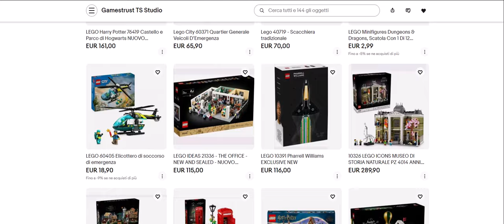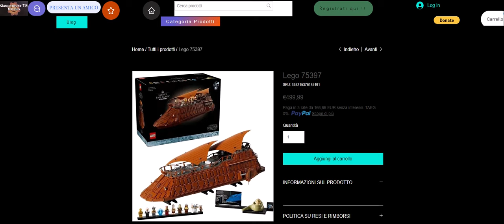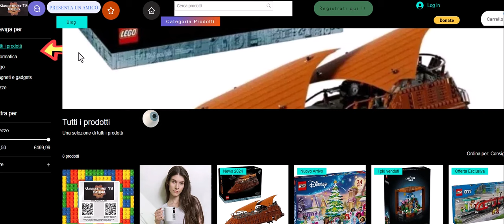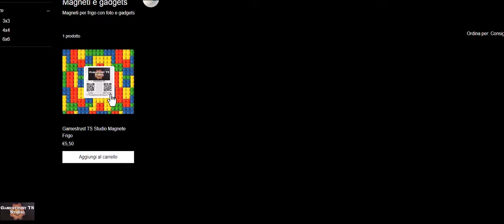Gamestrust TS Studio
Lego Store, Informatica,videogames,decorazioni,elettronica e molto altro ancora ai migliori prezzi di sempre,vieni a trovarci!!

Sito web in aggiornamento gli articoli saranno caricati prossimamente

copyright gamestrust TS Studio 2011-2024